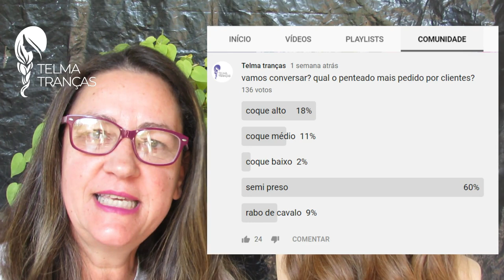Penteado semi preso para formandas, madrinhas, daminhas, noivas e convidadas - Telma tranças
passo a passo de penteado lindo e fácil.
o canal mostra tutoriais de tranças e penteados bonitos e fáceis. penteados com trança embutida para meninas, noivas, madrinhas, formandas, debutantes. aprenda como fazer trança embutida espinha de peixe, trança cascata, de 4 mechas, trança costela de Adão, tiara de tranças, coques e muitas tranças lindas.
(french braids, dutch braids, waterfall braids, buns, updo wedding, wedding hairstyles, fishbone braids, ponytails braids, coiffures simples, tresse française, tresse l´école facile à faire, trenza francesa, peinados fáciles, peinados para niñas, recogidos para bodas, madrinas, quiceañeras, Các kiểu tóc đẹp)